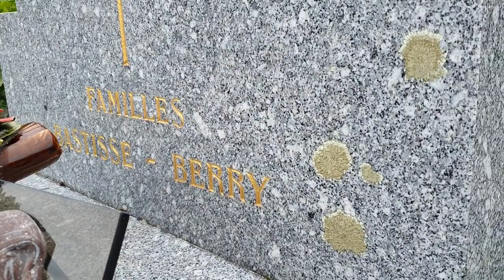Болталка. Питерский платок во Франции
Видео блокировалось 2 раза, сокращала, вырезала. Наконец на 3й раз прошло. Поэтому с опозданием болталка... ПРАВИЛА ютюба🙄🤔 однако...что не устраивало🤷‍♀️